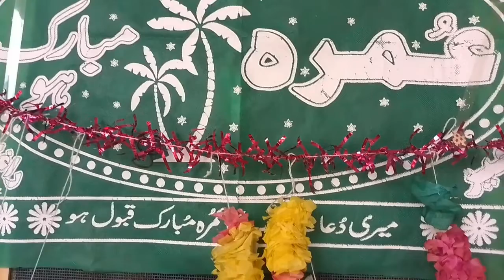Nokar ban gaye helpers || Father and sister came from umrah